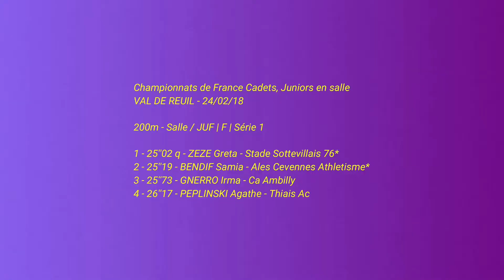200M JUF - SERIE 1 Championnats de France Cadets, Juniors en salle VAL DE REUIL - 24/02/2018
200M JUF - SERIE 1